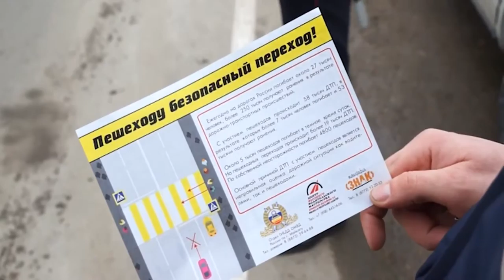НОВОСТИ 3 3 02 2016г ГАИ x264